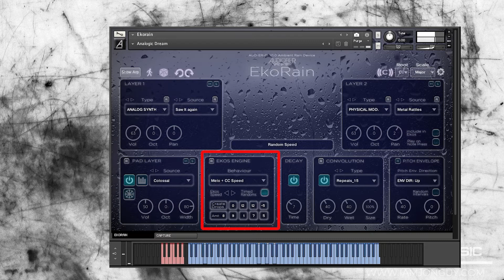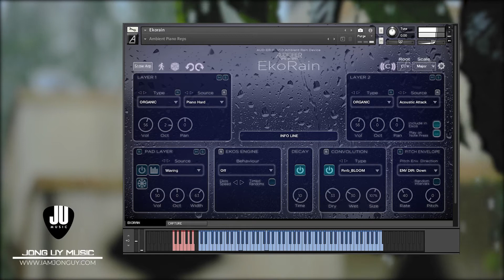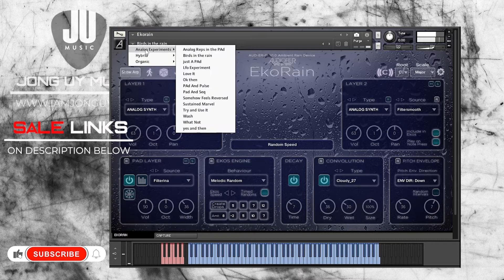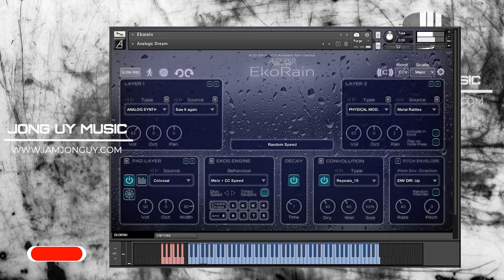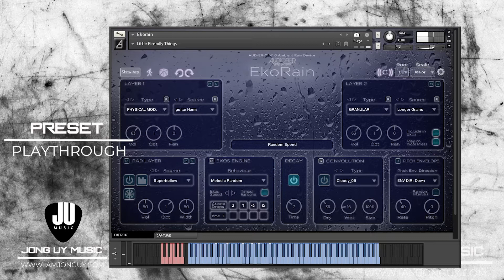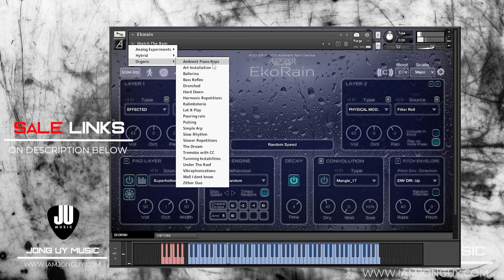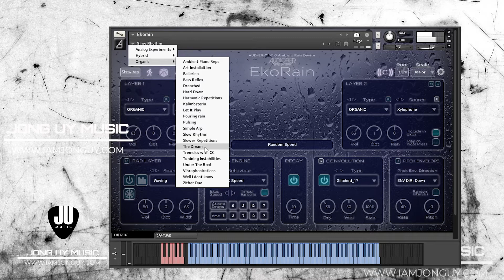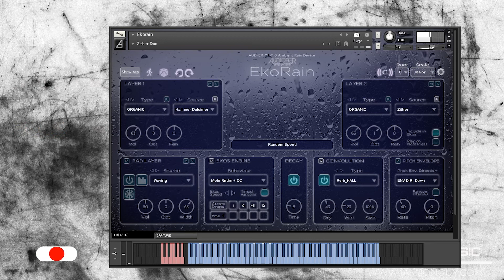EKO RAIN by Audiofier | Song Demo and Preset Playthrough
EKO RAIN by Audiofier, another unique ever evolving instrument from our friends from Audiofier. Best for ambient soundscapes for film and movie.

Rage and Serenity – Cinematic Soundtrack Album